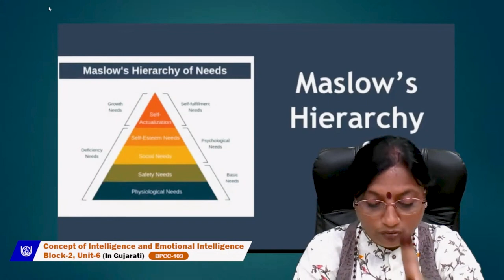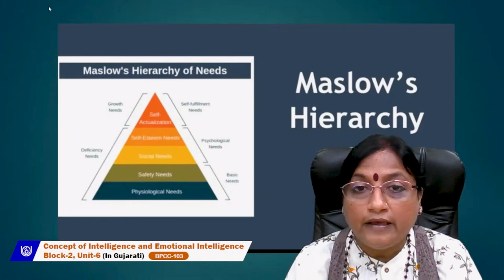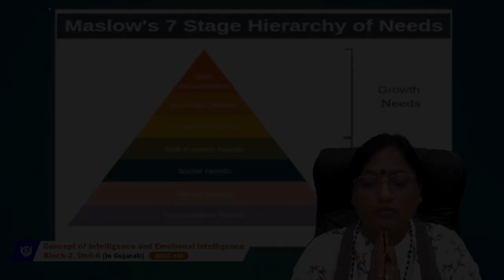Concept of intelligence and emotional intelligence(In Gujarati)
BPCC-103
Dr. Neha Raval
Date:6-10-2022